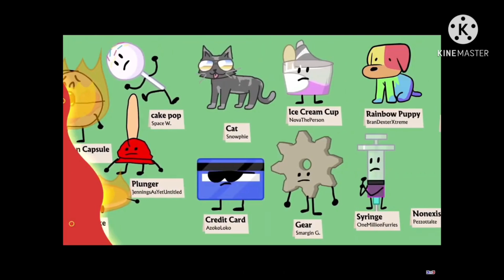I put round 2